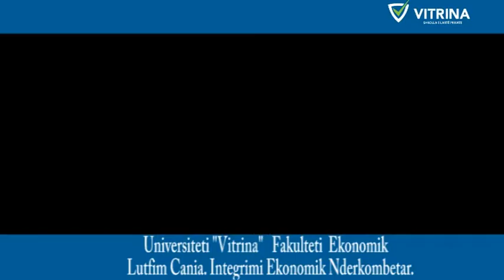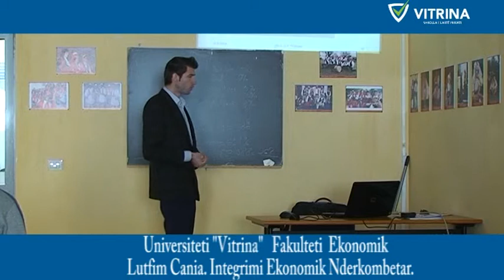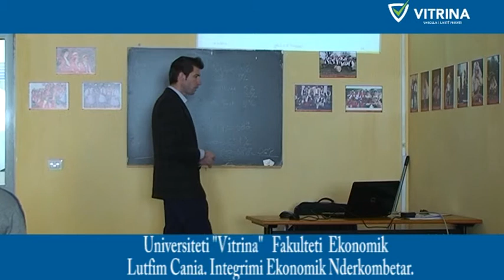Universiteti "Vitrina" Fakulteti Ekonomik. Lutfim Cania.Integrimi ekonomik Nderkombetar 2